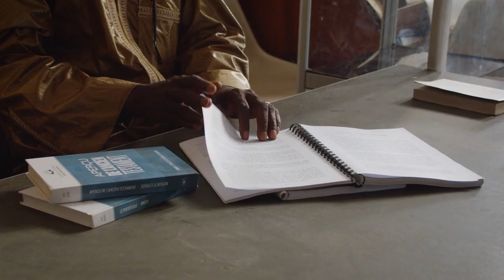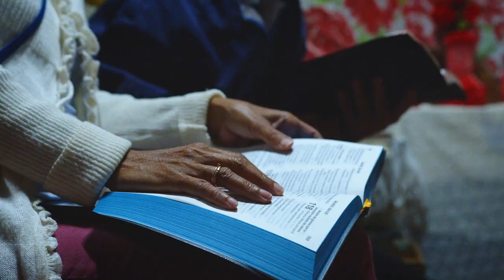AGWM 2024 State of the Mission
Executive Director John Easter shares AGWM’s 2024 State of the Mission. He highlights the growth of new believers, church plants, Christian leaders, and more across AGWM’s regions, and talks about this year’s theme: Sent.